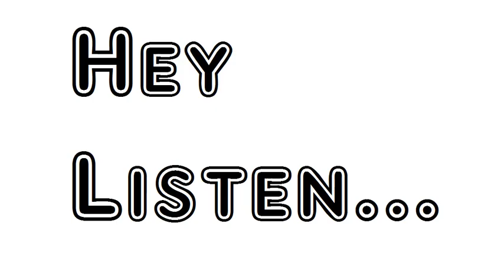Change by Algernon Charles Swinburne